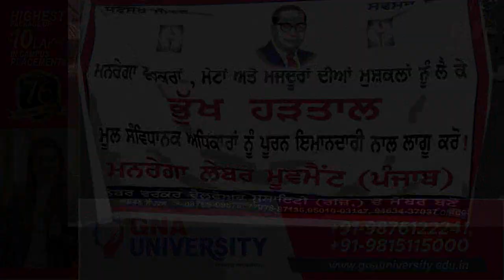ਹੁਸ਼ਿਆਰਪੁਰ ਮਿੰਨੀ ਸਕੱਤਰੇਤ ਬਾਹਰ ਮਨਰੇਗਾ ਲੇਬਰ ਮੂਵਮੈਂਟ ਪੰਜਾਬ ਵਲੋਂ ਮੰਗਾਂ ਨੂੰ ਲੈ ਕੇ 1 ਦਿਨ ਦੀ ਭੁਖ ਹੜਤਾਲ